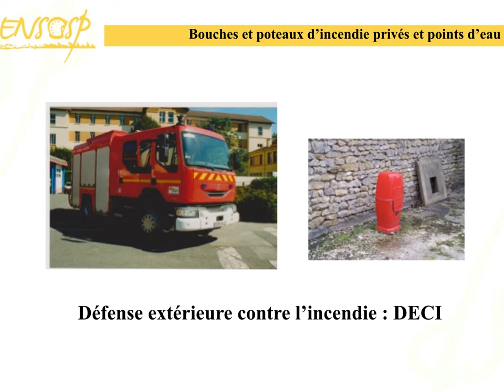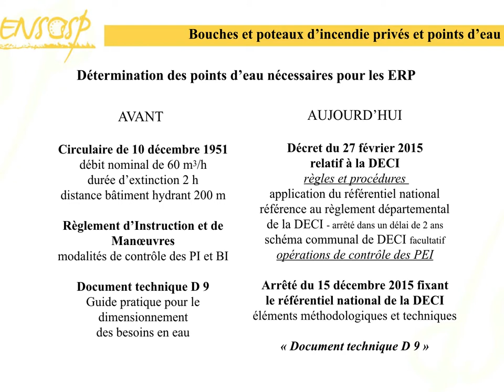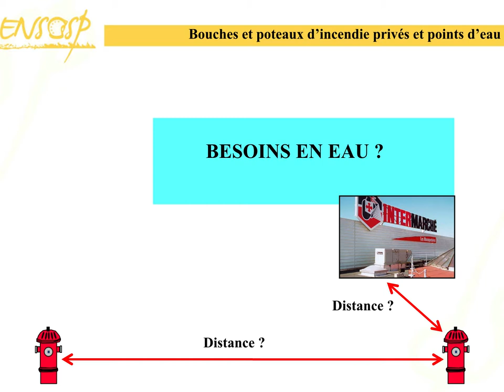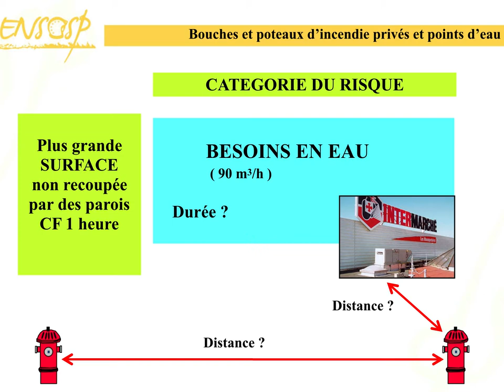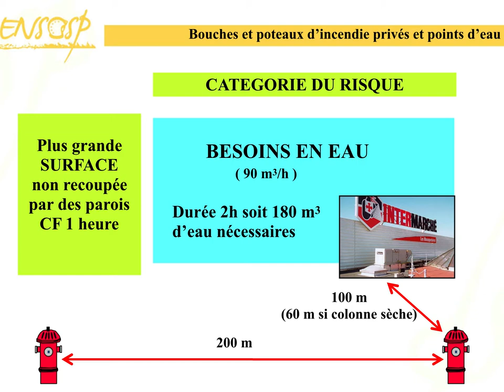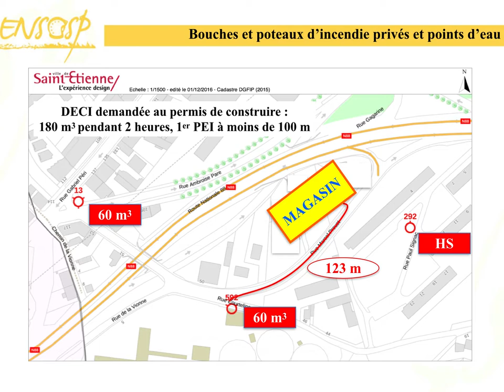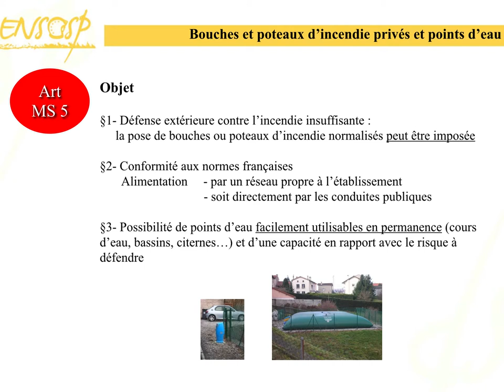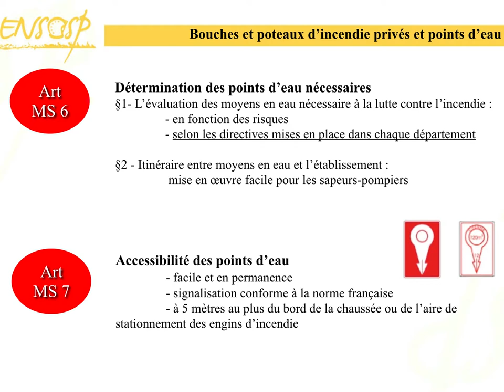séquence 6 DECI et PEI privés